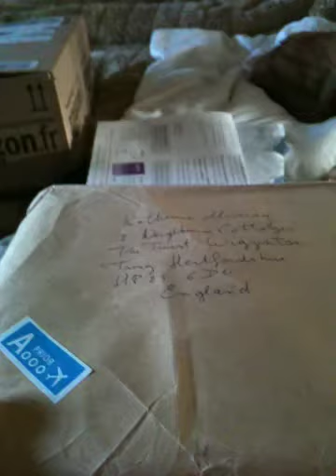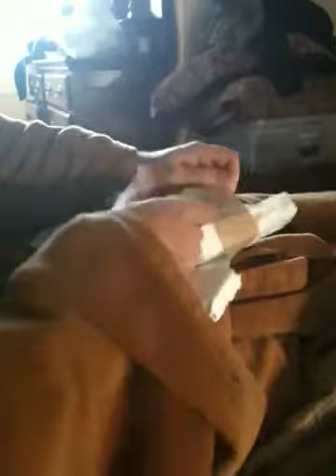Logan's Most Special Day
The return of an Asterix figure Logan lost 42 years ago.